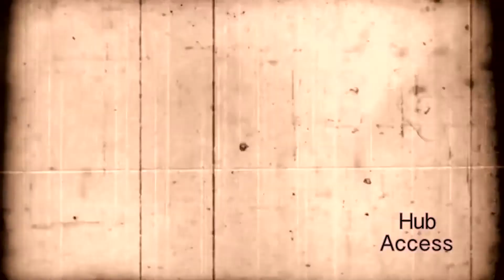Hub Access: Edith Ramirez Part. 2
Welcome back as blogger and model Edith Ramirez returns in this second episode of Hub Access. In this video you'll see which Holiday is her favorite, her favorite artist and plus so much more.

Director: Geovany Ruedas
Producers: Alberto Aguilar, Geovany Ruedas
Writers: Geovany Ruedas
Videographer: Alberto Aguilar
Editor: Alberto Aguilar
Song: Fresh Start - Joakim Karud

Please follow @justwaitproductions on Instagram